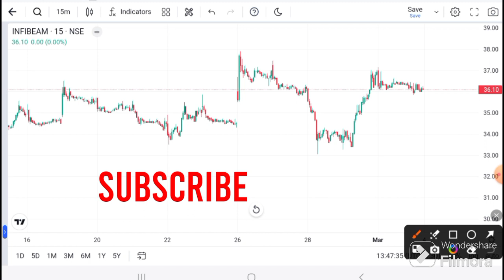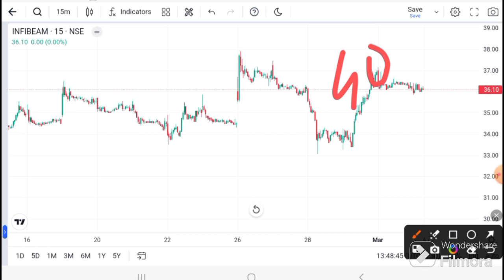Infibeam Avenues Today News । Infibeam Avenues latest News । Infibeam Avenues today target